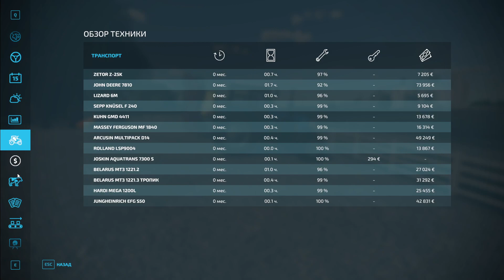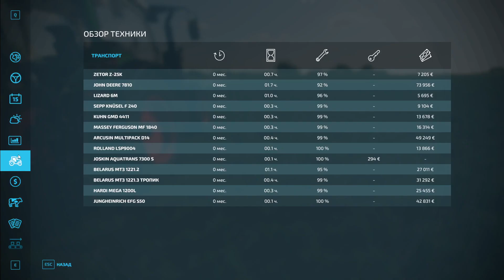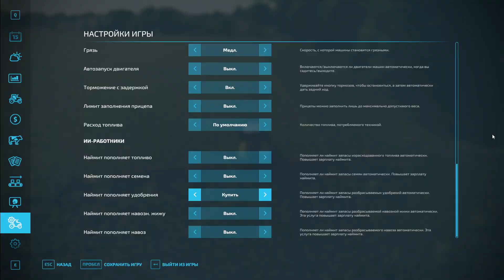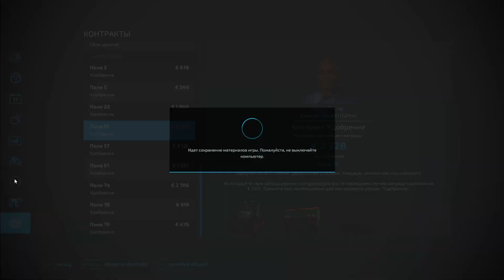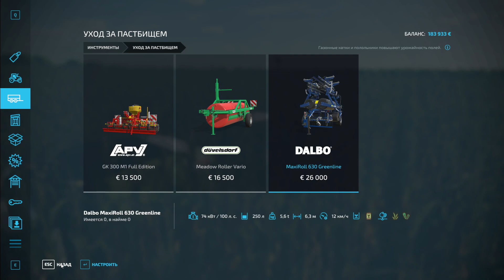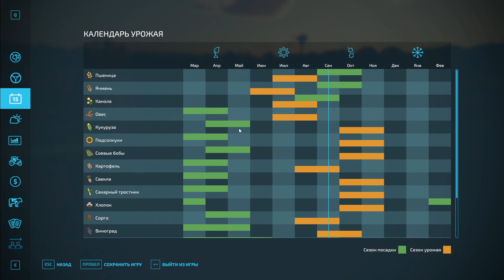Farming Simulator 22 | #5 Силос выгодно?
Зима скоро все:) С наступившим 2022 годом!
Канал ориентирован на прохождения сюжетных игр. На русском языке с субтитрами.
  🔹Видео в основном, в качестве 1080p60 FPS.
  🔹Stream`s выходят нередко, и внезапно!!!